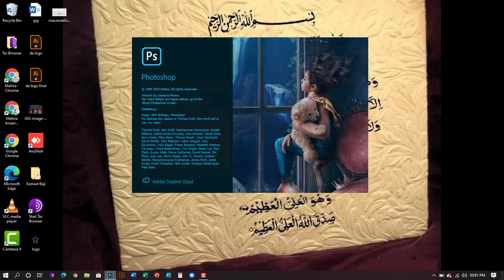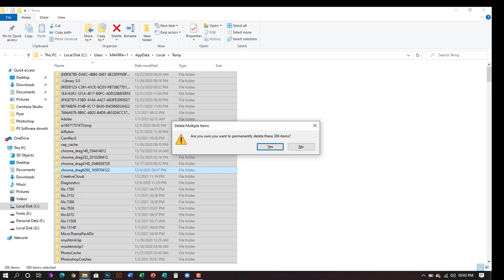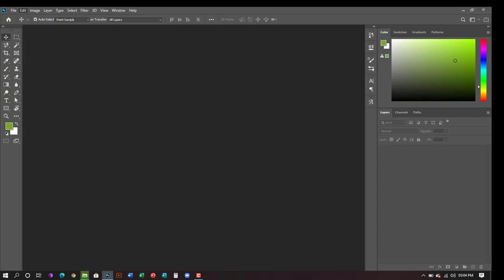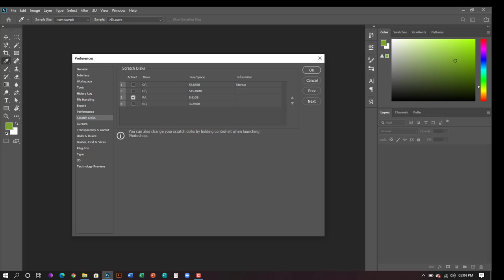How to fix scratch disk full error in Photoshop | Urdu/Hindi Tutorial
In this tutorial, I will teach you how to How to fix scratch disk full error in Photoshop. Many students are facing these issues while using photoshop and ask me about how to fix them that's why I made this video. Now you can learn and fix the scratch disk full error in your photoshop software.